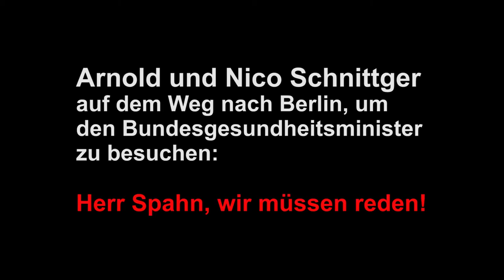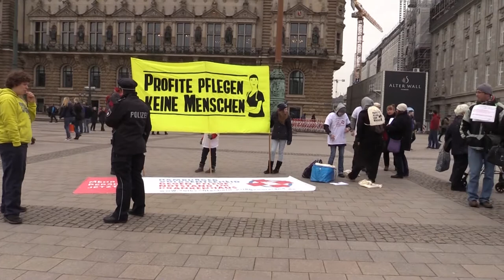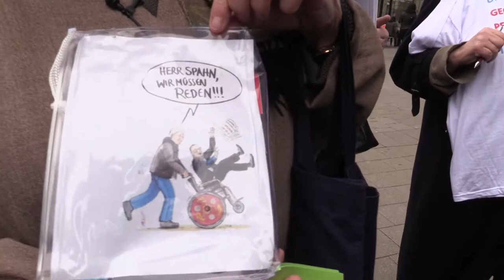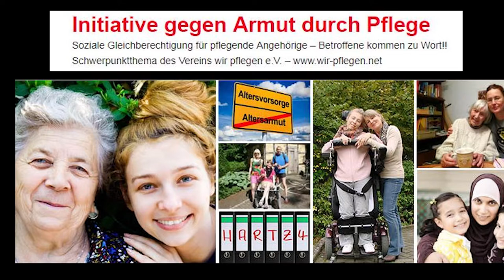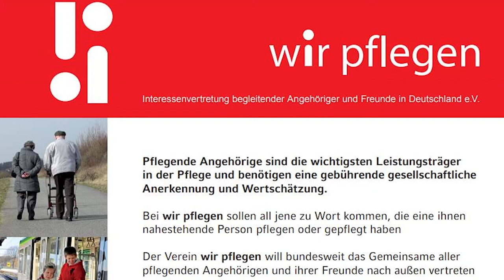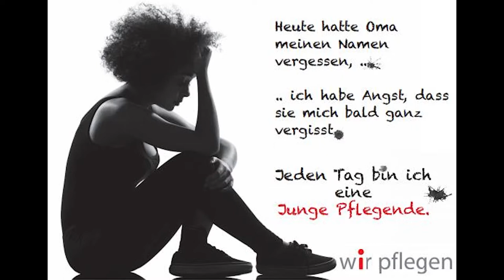Herr Spahn, wir müssen reden!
Am 24. März 2018 bricht Arnold Schnittger zusammen mit seinem Sohn Nico vom Hamburger Rathausplatz zu einer Protestwanderung nach Berlin auf. In dem Video gibt er Auskunft über die Gründe und Ziele seiner Aktion. Die Unterstützerin Dr. Hanneli Döhner von der Interessenvertretung begleitender Angehöriger und Freunde (wir pflegen e.V.) berichtet über die prekäre Situation familiärer Pflege, die in Deutschland weitgehend ausgeblendet wird. - Der Blog zur Protestwanderung, die am 6./7. April in Berlin enden wird: inwendig-warm.de/